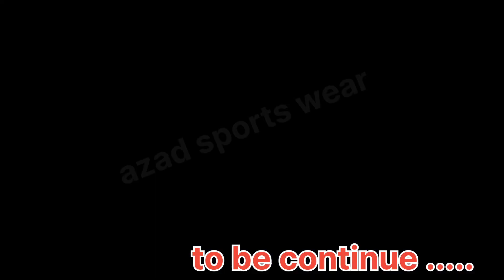lower पाजामा बनाना हैं मात्र 10 मिनट में सीख जाओगे || लोअर बनाने का आसान तरीका, lower kese banaye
hello dosto
इस video में आप सीखेंगे बोन वाला simple लोअर बनाना,आशा हैं आपके सभी doubt clear हो जाएंगे

धन्यवाद